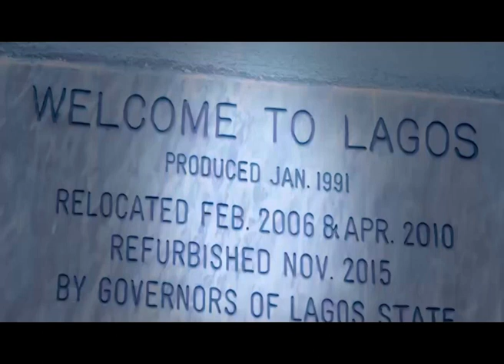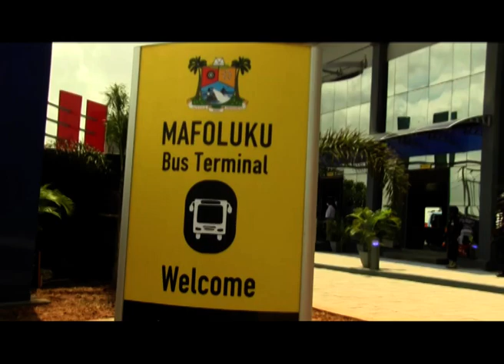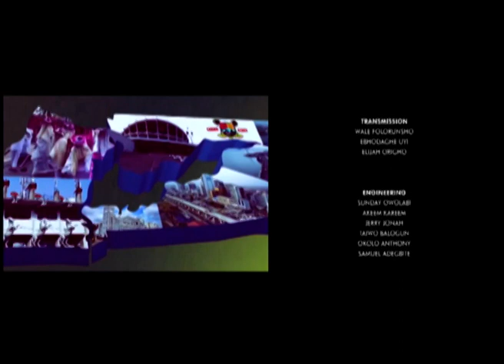THIS IS LAGOS EPISODE 13